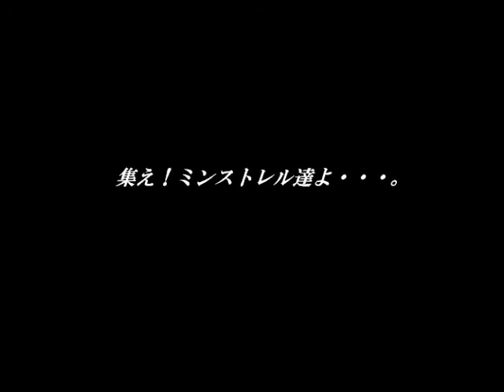Minstrel Banquet ～ TALES OF HISTORIA Circuit Tour Final Trailer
偽りのない約束の旋律！MinstreliX 通算4枚目のアルバム "CHRONOSTRINGS" 2014年4月2日(水)遂に発売！

【ライブ情報】

・2014年4月13日(日) 東京・吉祥寺クレッシェンド(ワンマン・ライヴ)
・2014年5月2日(金) 大阪・アメリカ村 FANJ twice (ワンマン・ライヴ/O.A有： CROSS VEIN(東京))
・2014年6月1日(日) 名古屋ROXX栄
・2014年7月5日(土) 吉祥寺クレッシェンド
・2014年8月4日(月) 大阪・梅田クアトロ
・2014年9月23日(火・祝) 東京 渋谷REX ”ART UNION / STAYGOLD ～10th Anniversary Live～JAPANESE HEAVY METAL FEST～偽りなき旋律の宴”
・2014年11月16日(日) 大阪心斎橋 Club ALIVE! ”DGM & Nocturne Moonrise Japanツアー”
・2014年11月22日(土) 東京 原宿ASTRO HALL ”「Lost Renaissance」再発記念ワンマン”

【MinstreliX Official WebSite】

【STAY GOLD label】